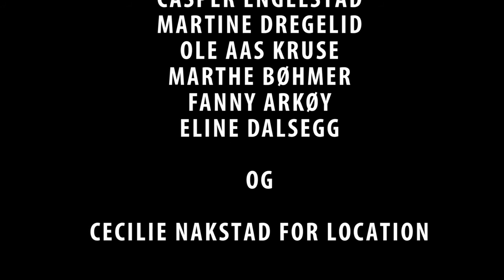Hvorfor bryr du deg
En kortfilm av MAPS entertainments